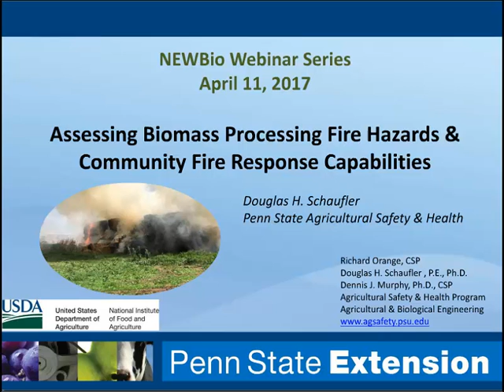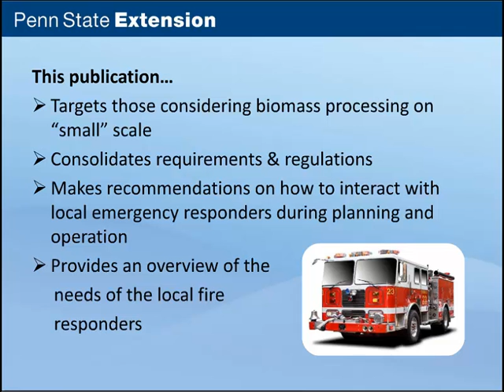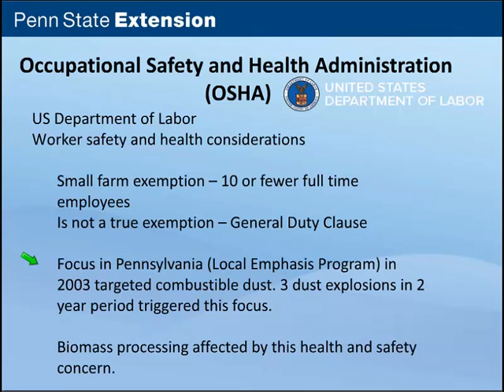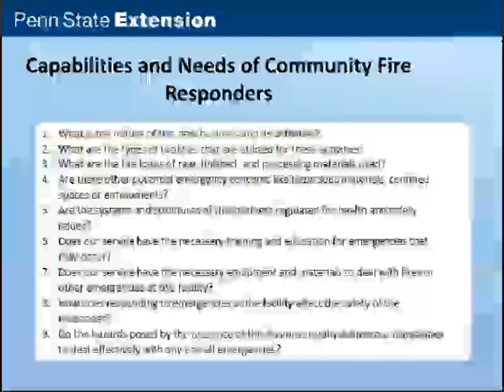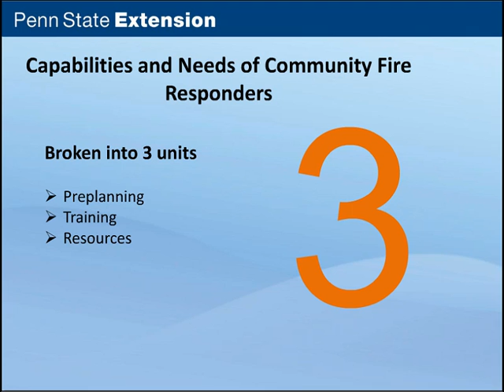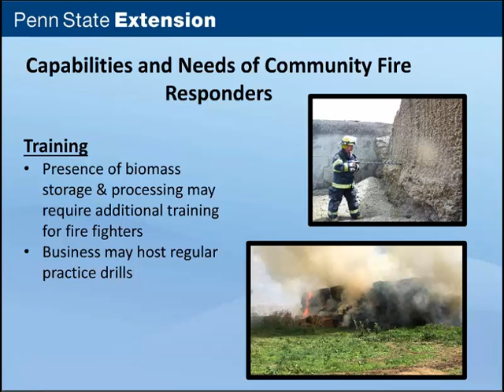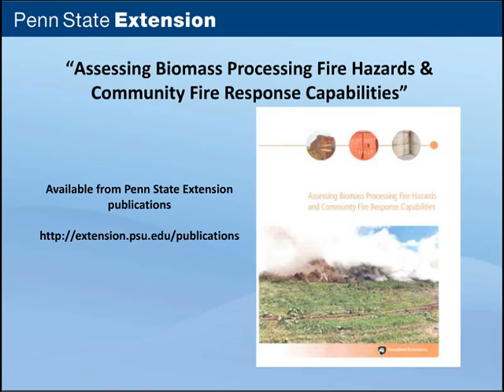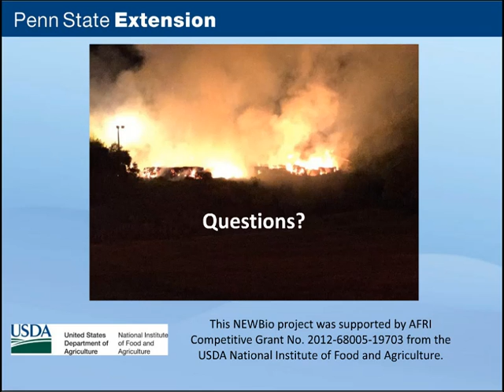Northeast Bioenergy Webinars – Fire Risk in Biomass Operations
Title:  Handling Fire Risk in Biomass Operations
Speaker:  Dr. Douglas Schaufler, Penn State University
Description:  Farmers interested in the production and processing of dry biomass grasses such as miscanthus or switchgrass need to dig into the hazards and codes that may affect processing decisions. This webinar will discuss the building, fire, and occupational codes that will apply to these operations. Additionally, the needs of rural fire companies facing the protection of a new biomass processing facility and the need for preplanning efforts by the company and the producer will be covered.